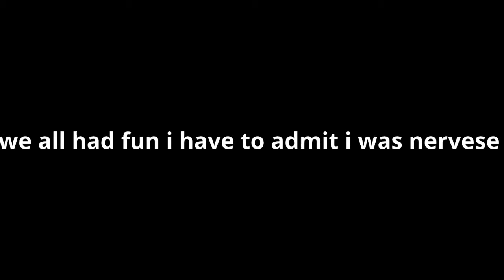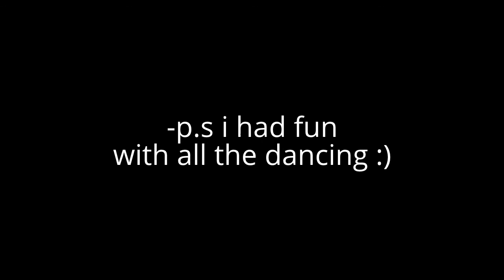THANK YOU ZEKE!!!!!